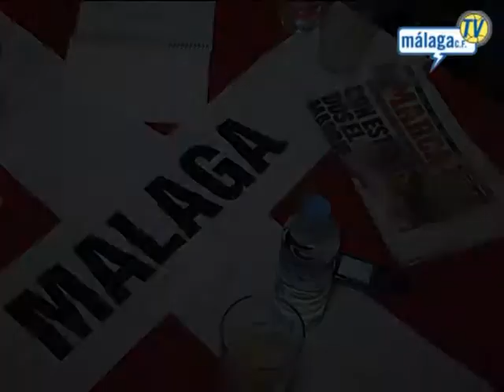Málaga Club de Fútbol TV. Viernes 17/09/10. Mtiliga y Kris junto a sus compatriotas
17/09/2010. Patrick Mtiliga y Kris Stadsgaard estuvieron en un rincón danés y malaguista en Fuengirola.